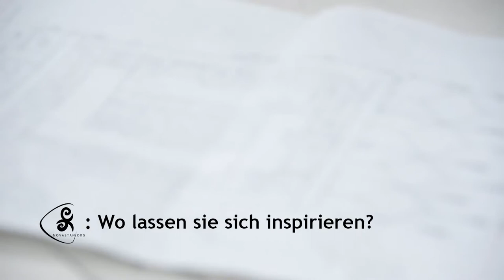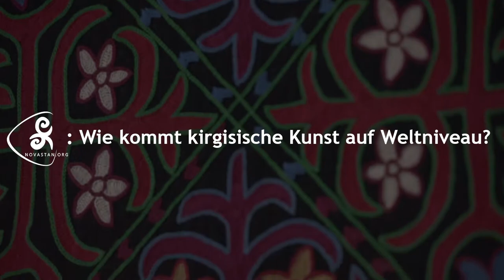Kirgistans Kunst – Saimaluu Tash aus Osch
In unserer Reihe Kirgistans Kunst gehen wir der Kunstszene in Kirgistan auf den Grund. Wir sprechen mit kirgisischen Künstlern und fragen, was für sie die kirgisische Kunstszene ausmacht: Ob und wenn ja wie sie die Geschichte, Gegenwart und mögliche Zukunft der Kirgisischen Kunstszene in ihren Werken verarbeiten.

Interview: Florian Coppenrath
Moderation/Sprecher: Julius Bauer
Kamera: Florian Coppenrath, Julius Bauer